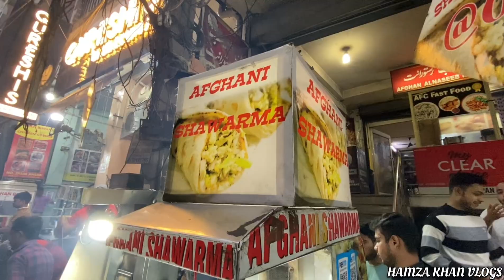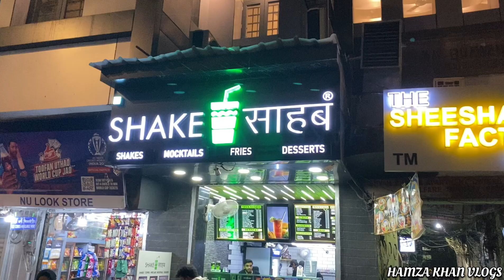AFGHANI CHICKEN SAMOSA ₹30😱 |SHAWARMA ROLL | HAMZA KHAN VLOGS | DELHI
Hey Guys 👋
I'm Hamza khan From Delhi💫
Keep Supporting🫂

Address :- G51/12 40 Feet, Shaheen Bagh Near Nagori tea point New Delhi / 110025